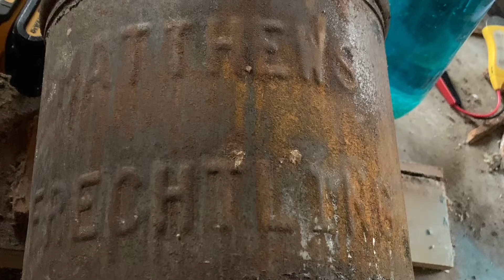🌲At The Cabin - Hello Roofers, Goodbye Cabinets - 11-16-19